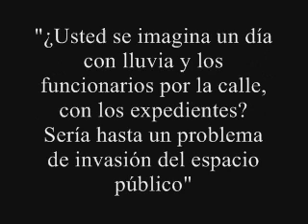Francisca Luengo, el túnel bajo el Parlamento